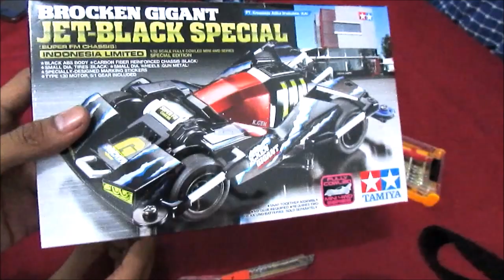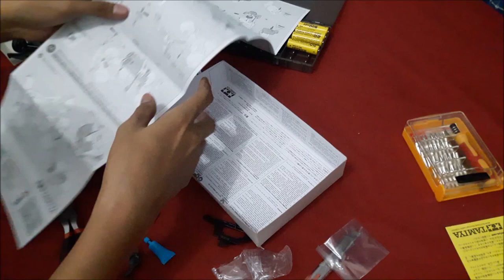Unpacking my package #4 Mini 4 wd BROCKEN GIGANT JET-BLACK SPECIAL